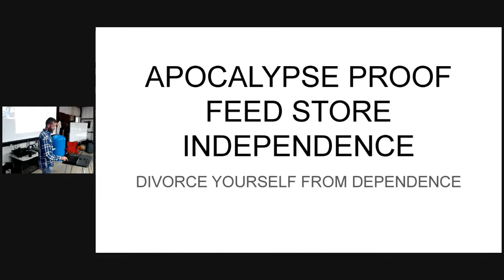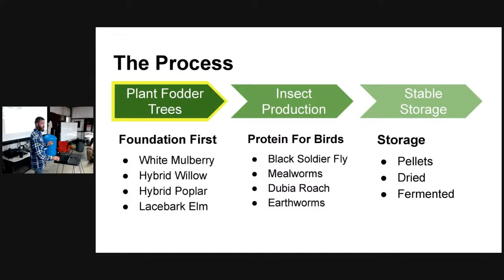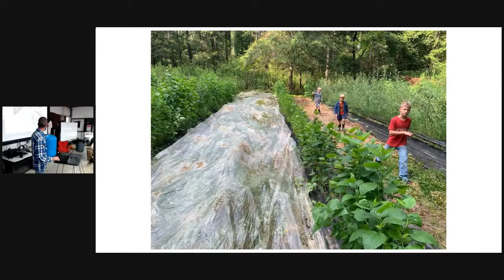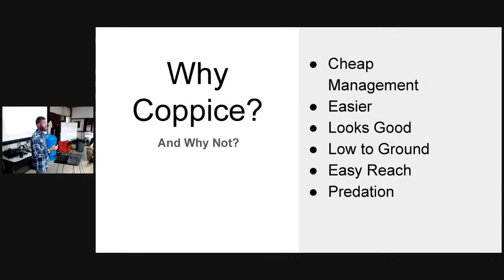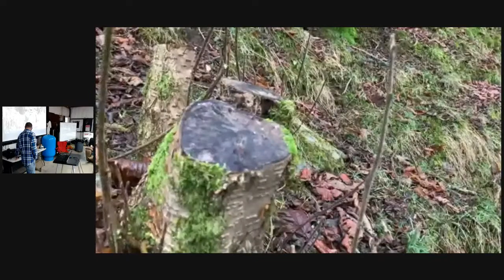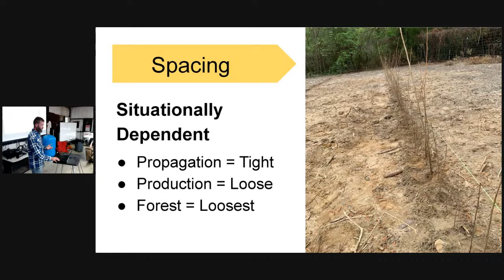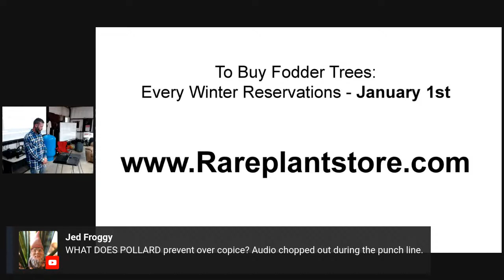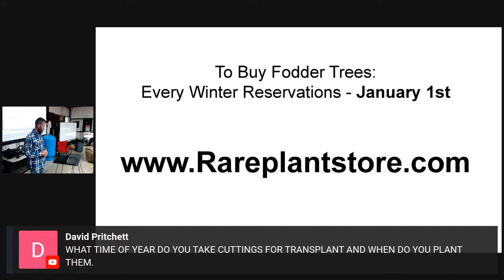Apocalypse Proof Feed Store Freedom with Nick Ferguson, part 1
Livestream from The Survival Podcast Fall Workshop. Find out more at TheSurvivalPodcast.com